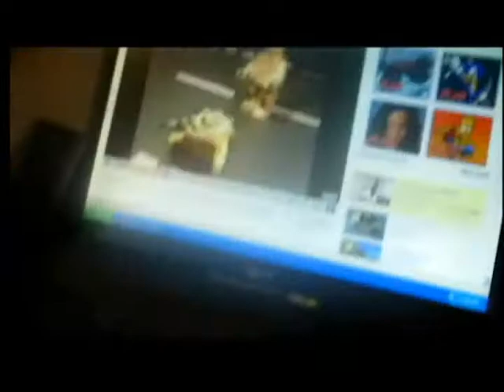Justin, Tyson and dad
just hangin and chillin on a sunday